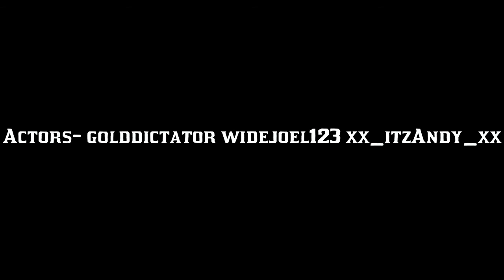BLUBBERFACE Season 3 Episode 4: Reunited